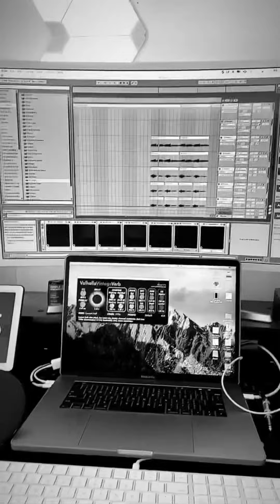Daniel playing Piano & Cello